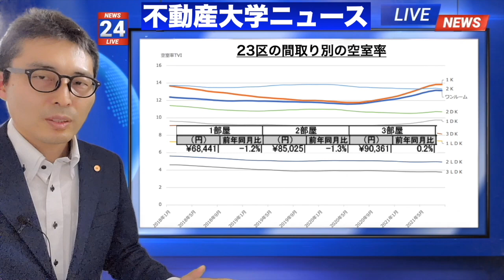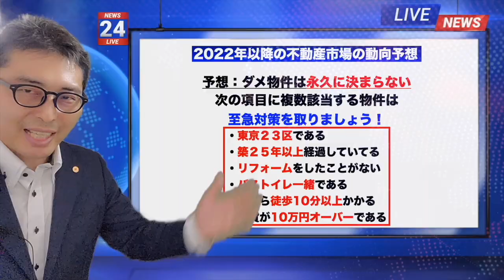【速報！東京の人口が激減②】コロナ禍のテレワークによって需給バランスが大幅に崩れた東京で、今空室のマンションが大増殖中。統計データをもとに今後の賃貸経営、管理を立て直す方法を解説。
30秒で簡単無料登録が可能です！

宅建 令和４年 コロナ 一発合格 宅地建物取引士 宅建業法 独学勉強法 過去問 2022年度 宅建士 賃貸不動産経営管理士 合格率# 合格点#わかりやすく